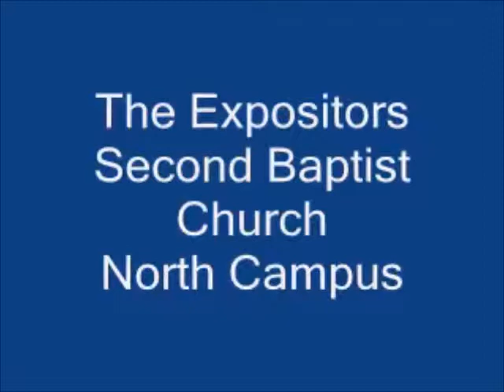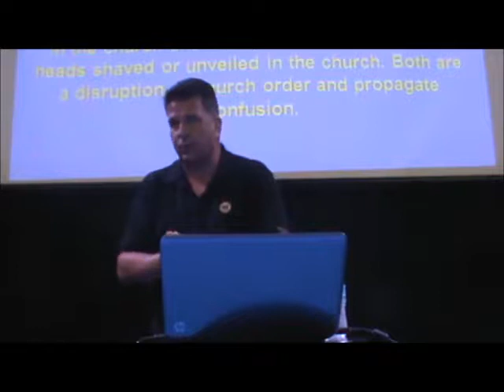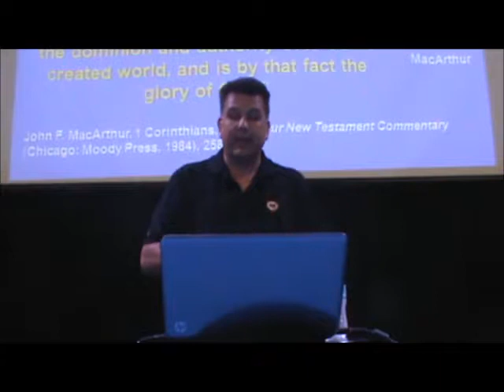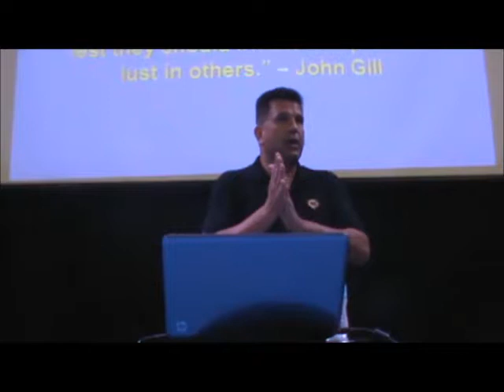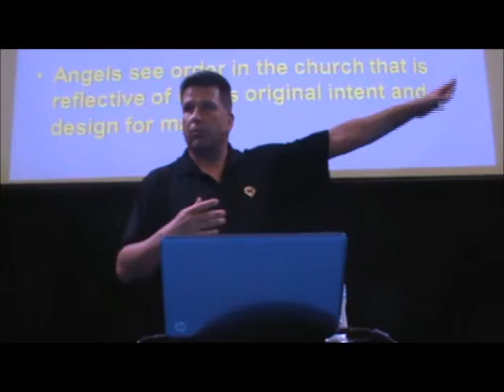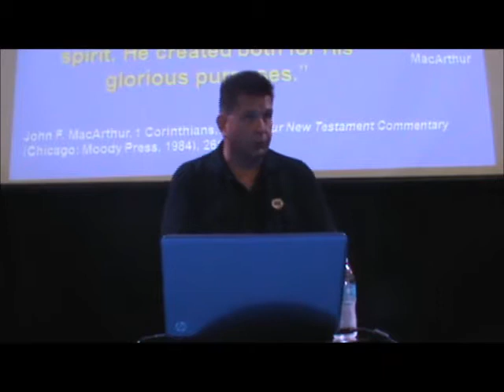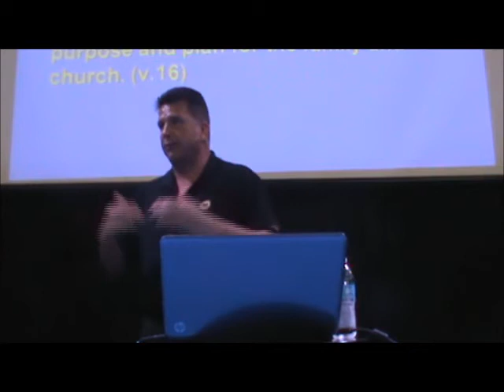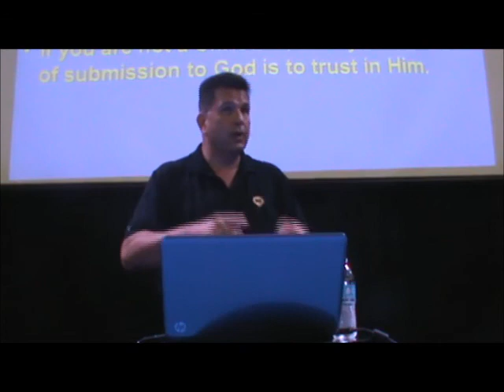Order in the Church: 1 Cor. 11:7-16 (Part II)